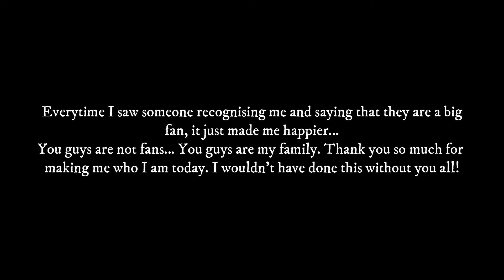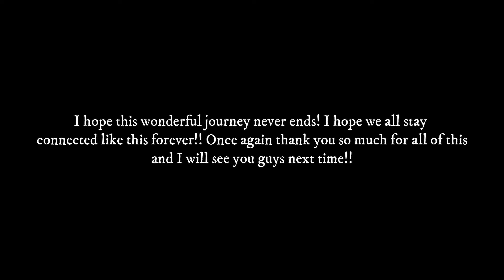1 TIP for EVERY Item | Blair Tutorial For Beginners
In this short video, I'm showing 1 tip for every item! Watch till the end for a special message!!

Blair is a Roblox ghost hunting game heavily inspired by Phasmophobia.

My thanks and regards to send_scripts, ItzOndrik, luabite, fin and the entire team.

Blair is a Phasmophobia inspired ghost hunting horror/thriller game where you and up to 3 friends can explore numorous different maps and attempt to identify 12 different types of ghosts from 6 different types of evidence.

Thank you for taking the time to watch the video. :)

TIMESTAMPS:

0:00 Intro
0:15 Spirit box
0:53 Thermometer
1:16 Video Camera
1:56 Lighter
2:14 Death scene (sad)
2:23 Ghost writing book
2:41 Salt
3:01 Sanity Soda
3:14 Parabolic microphone
3:44 Flashlight
3:59 EMF Reader
4:43 UV Light
5:09 Crucifix
5:35 Outro | Special message